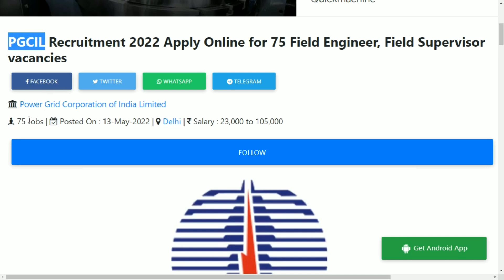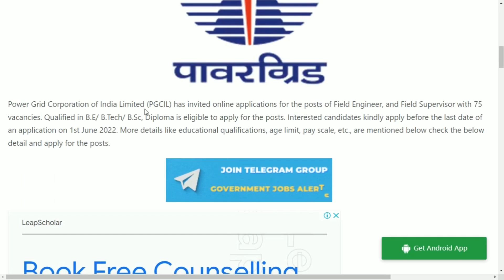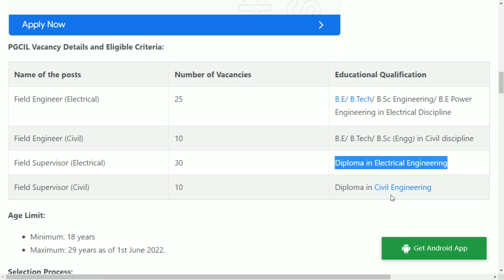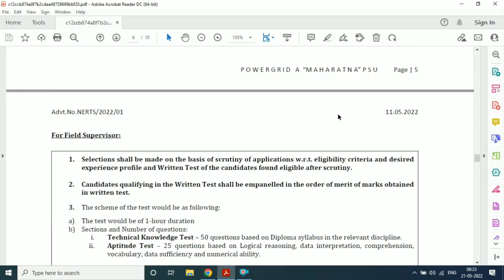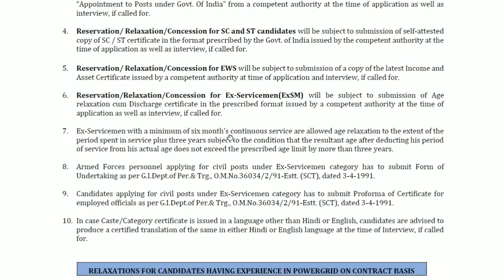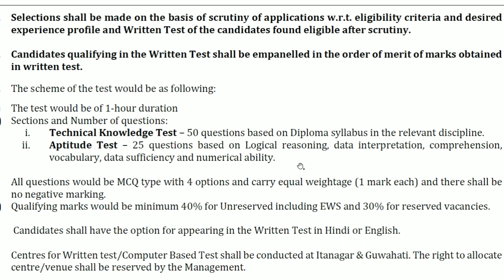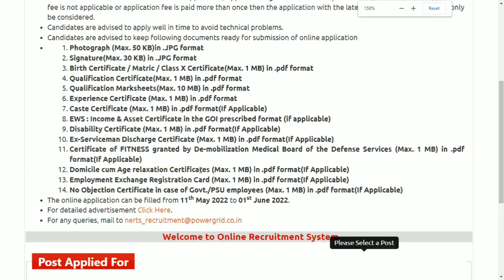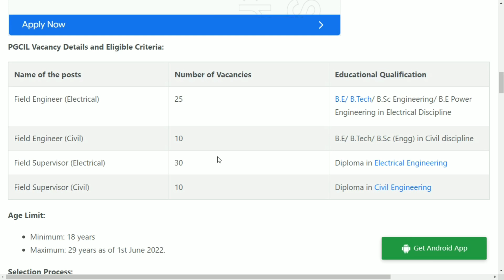PGCIL Govt Job 2022 | 75 Field Engineer Job For Civil Engineer | Civil Engineering Jobs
PGCIL job
publatest job updates
psu jobs
jobs,govt jobs 2022
job vacancy 2022
recruitment 2022
civil freshers jobs, job vacancy for civil engineer 2022

2) How to Draw House Plan Step by Step Method (450k views)